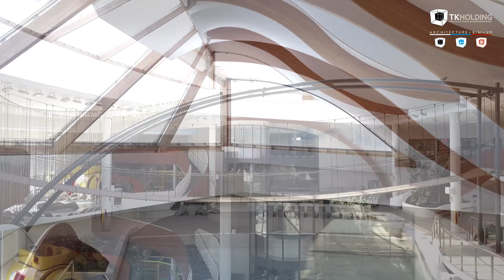Wodny Park Tychy | Architektura | TKHolding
Tak prezentował się Wodny Park Tychy tuż przed otwarciem. Nagranie z drona.